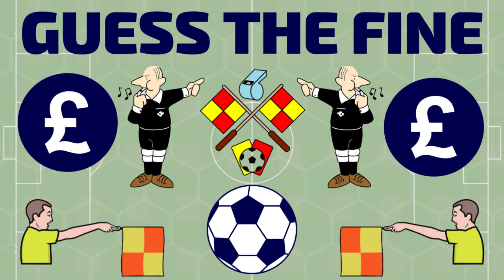HELLENIC LEAGUE | Guess The Fine | The Honest Football Podcast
Welcome to the first episode from our Guess The Fine series. Craig is the quizmaster as Charlie & Daniel try to guess some of the ridiculous fines in different non league divisions & regions, starting with the Hellenic League!

Don't miss our next Ramble at 7pm on Saturday!